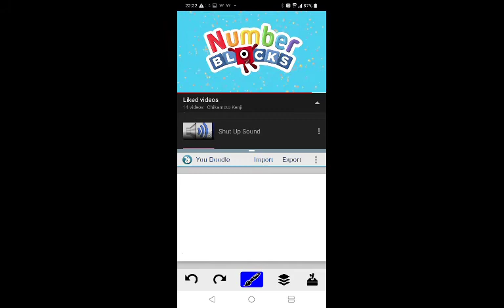Number blocks just when ?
Created with You Doodle